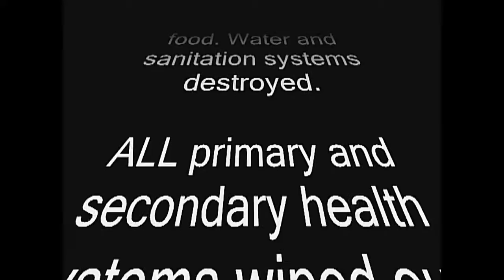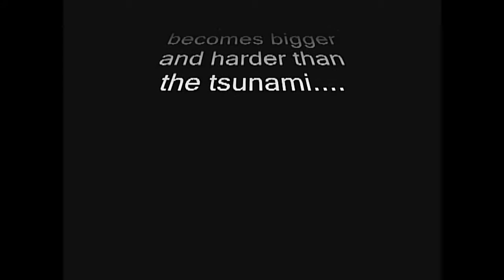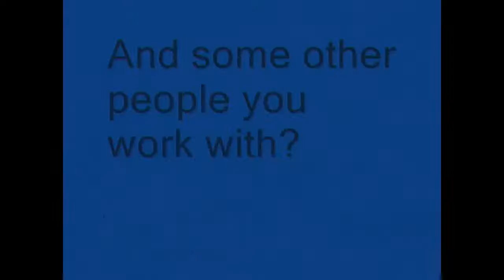11 Pakistan Earthquake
How did Pakistan survive the 2005 earthquake: insiders view.